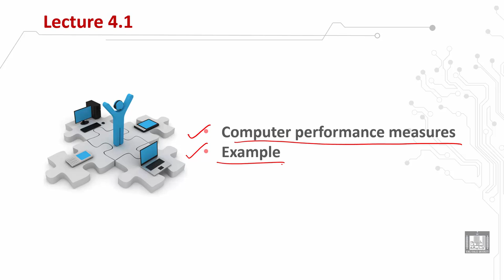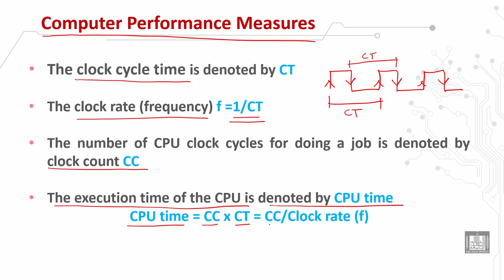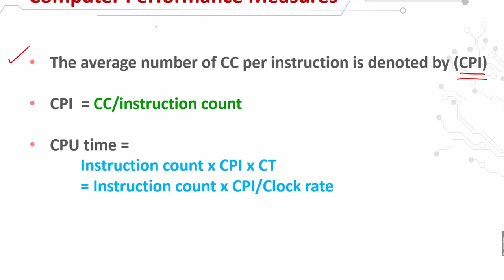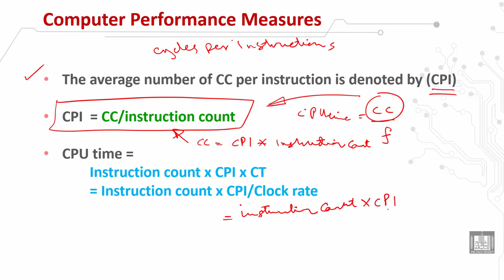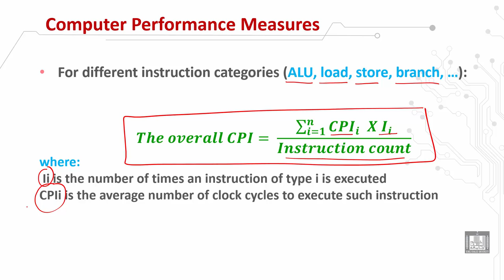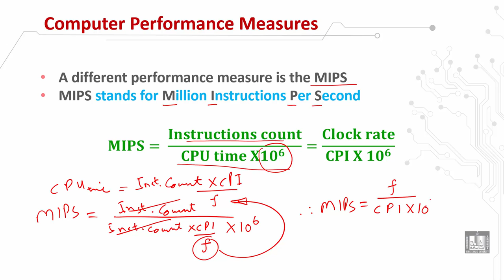Computer Organization 1 | C3 - L1 | Computer performance measures - 1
الوحدة 3 : Computer Performance Measures
الدرس 1 : Computer performance measures - 1
 Clock count (CC)
CPU time
 Number of CC per instruction (CPI)
The overall CPI
The MIPS